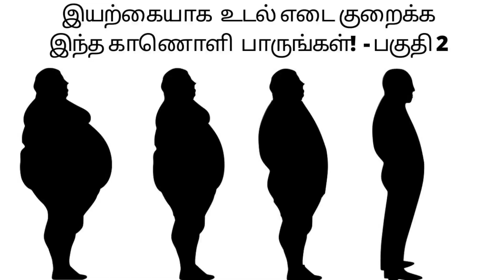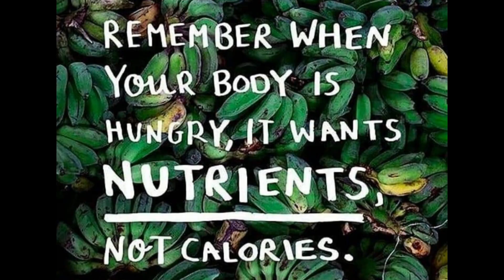இயற்கையாக உடல் எடை குறைக்க|How to reduce weight naturally|Weight loss tips in Tamil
இந்த காணொளியில் உடல் எடை எப்படி இயற்கை முறையில் குறைக்கலாம் என்பது பற்றி விளக்கப்பட்டுள்ளது.